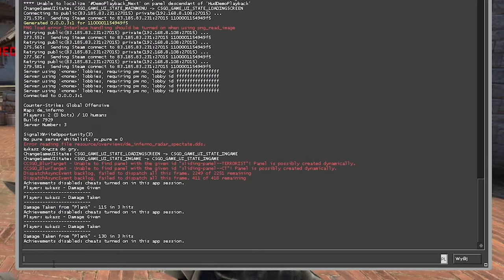200 HP czyli WIĘCEJ ZDROWIA 1V1 - CS:GO #5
Hej!, w dzisiejszym filmie @Stivi znów zagra w Counter Strike: Global Offensive. Kontynuujemy mini maraton 1V1 z @Woskie . Zobaczycie kolejny ciekawy pomysł jakim jest więcej zdrowia, na początek 200 HP.

🎬200 HP czyli WIĘCEJ ZDROWIA 1V1 - CS:GO Jeśli podobał Ci się ten film, obejrzyj więcej tutaj

✅Fajny film? Łapa w górę👍
🔔Chcesz być na bieżąco? Zostaw Suba💚 i koniecznie kliknij dzwonek🔔
❗ OBSERWUJ MNIE🔽